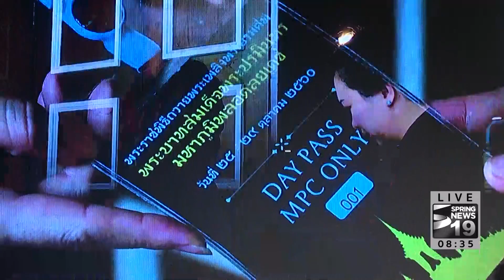ศิลปิน RS ร่วมเปิดศูนย์สื่อมวลชน | 22 ต.ค.60 | ปรากฎการณ์ข่าวจริง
แม้จะผ่านมาเกือบ 1 ปี ที่ อาร์เอส จัดทำมิวสิควิดีโอบทเพลงพิเศษ “รักพ่อ...ไม่มีวันพอเพียง” ซึ่งถือเป็นเพลงแห่งความภาคภูมิใจอย่างที่สุดในรอบกว่า 30 ปี ช่วงเวลานี้ ปีที่แล้ว เป็นวันที่ชาวไทยทุกคน โศกเศร้า เพลงรักพ่อไม่มีวันพอเพียงเป็นเพลงที่บอกเล่าเรื่องราวทั้งหมด ของพระองค์ท่าน  ติดตามรายละเอียดได้จากรายงาน